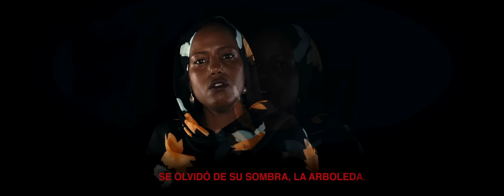Macaco - Red Alerta ft. ToteKing, Green Valley, Aziza Brahim & Shahira Amin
Music video by Macaco performing Red Alerta. (C) 2017 Mundo Zurdo D3